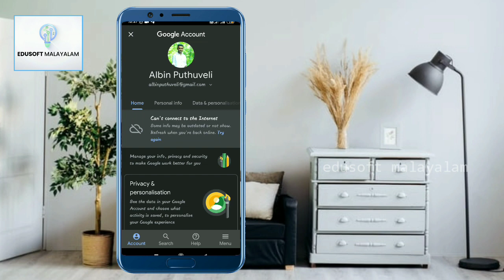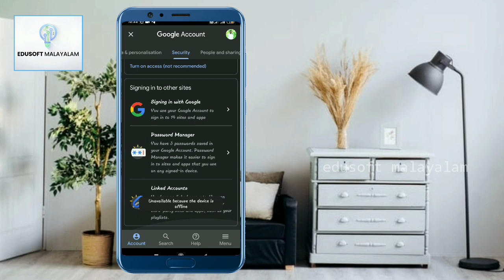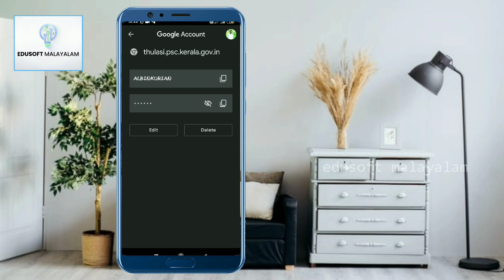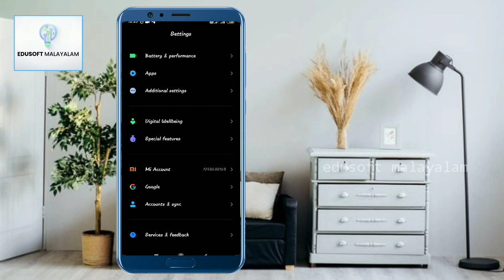App Password Recovery | പാസ്‌വേഡ് മറക്കുന്നത് ഇനി ഒരു പ്രശ്നമേ അല്ല ✌️✌️✌️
ഈ സെറ്റിങ്‌സ് അറിഞ്ഞാൽ ഇനി ആരും പാസ്‌വേഡ് മറക്കില്ല